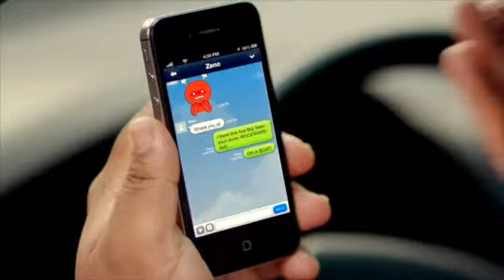Big Sean - Guap 2012